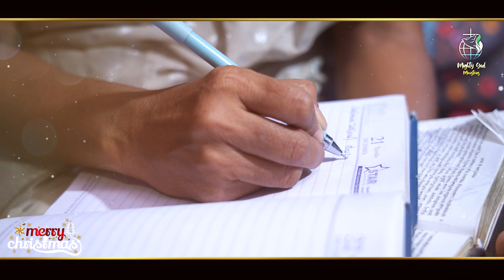Edi Kadaa Nijamaina Christmas... New latest Christmas Song 2023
Lyrics - Sis.Aruna Grace
Singer - W.Mahadev Paul
Music Director  - Sudhakar Rella
Chorus - Bro.Obadiah & Bro.Nimshi

ఉత్సహించు పెదవులతో- ఉల్ల సించు హృదయముతో.
ఉప్పొంగుచున్నది నా మనస్సు(2)
మహిమాన్వితుడు - నా యేసుడు (2)
మానవాళి రక్షణకై - ఏ తెంచెను (2)

1* నశించిన దానిని వెదకి- రక్షించుటకు ఏసు ఏతే0చెను(2)
వాక్య స్వరూపియైన క్రీస్తు- శరీరధారిగా జన్మించెను(2)
 పాపియైన జక్కయ్యను ప్రేమించేను - జక్కయ్య ఇంటికి తానోచ్చేను(2)
 జక్కయ్య ఇంటిని దర్శించెను- జక్కయ్య ఇంటిని రక్షించెను(2)
ఇది కాదా నిజమైన క్రిస్మస్(2) ఇదే కదా నిజమైన క్రిస్మస్ ఓహో(2)
ఇది కాదా నిజమైన క్రిస్మస్- ఇదే కదా నిజమైన క్రిస్మస్(2)
                                                                                                      " ఉత్సహించు"

2* లోకానికి వెలుగై ఉన్నానని- చెప్పెను నా ప్రియ యేసు(2)
చీకటిలో నడుచుచున్న జనులకు- గొప్ప వెలుగై ఉన్నానని చెప్పెను(2)
 గ్రుడ్డి బ ర్తీమై బ్రతుకు వెలిగించెను- అంధకార మంతటిని తొలగించెను (2)
ఆనందముతో ప్రభువుని కొనియాడెను-
మహిమానందముతో ప్రభువుని కొనియాడెను (2)
ఇది కాదా నిజమైన క్రిస్మస్
ఇదే కదా నిజమైన క్రిస్మస్ ఓహో-(2)
                                                                                                  " ఉత్సహించు